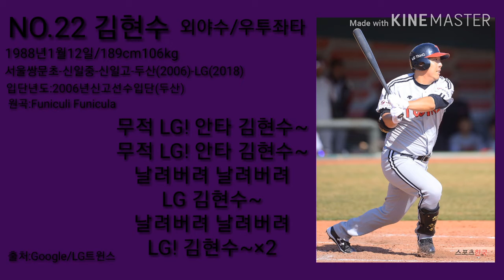김현수응원가(LG)